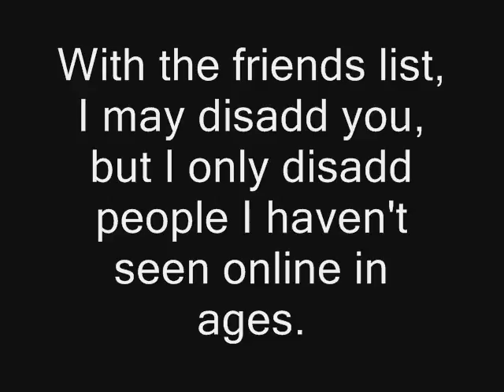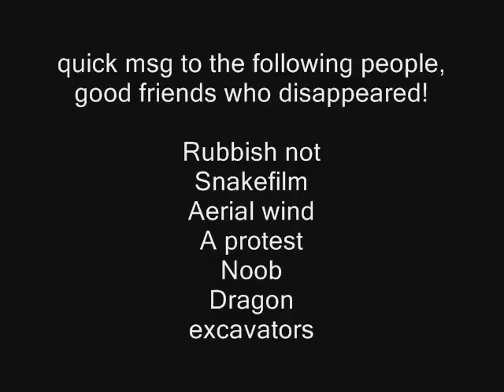colbs update 1.wmv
my first update vid, no real description needed